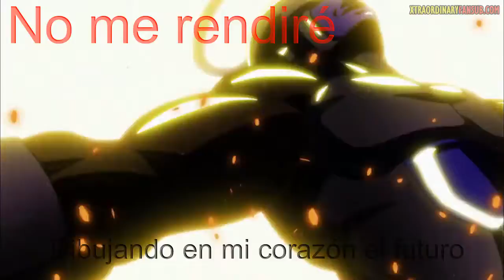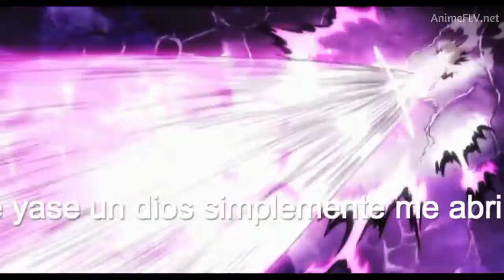AMV Mix The Héroe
Recopilación de  peleas épicas de One Punch, Akame Ga Kill y Dragon Ball Super, con un muy buen tema de pelea con subtitulo incluidos.

Series: One Punch, Akame Ga Kill y Dragon Ball Super